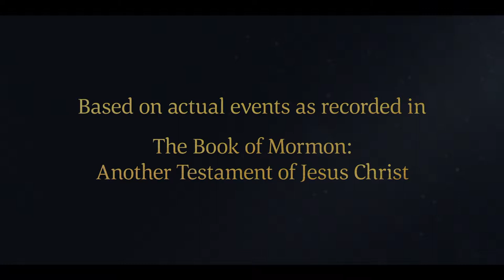Nephi Commits to Obtain the Sacred Records | 1 Nephi 3:1–8 | Book of Mormon Videos | Faith To Act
Lehi tells Nephi that he and his brothers need to return to Jerusalem to obtain sacred records (family genealogies and scriptures) from Laban. Though the task seems impossible, Nephi responds with heroic faith, while Laman and Lemuel complain.

Based on 1 Nephi 3:1–8:
1 And it came to pass that I, Nephi, returned from speaking with the Lord, to the tent of my father.
2 And it came to pass that he spake unto me, saying: Behold I have dreamed a dream, in the which the Lord hath commanded me that thou and thy brethren shall return to Jerusalem.
3 For behold, Laban hath the record of the Jews and also a genealogy of my forefathers, and they are engraven upon plates of brass.
4 Wherefore, the Lord hath commanded me that thou and thy brothers should go unto the house of Laban, and seek the records, and bring them down hither into the wilderness.
5 And now, behold thy brothers murmur, saying it is a hard thing which I have required of them; but behold I have not required it of them, but it is a commandment of the Lord.
6 Therefore go, my son, and thou shalt be favored of the Lord, because thou hast not murmured.
7 And it came to pass that I, Nephi, said unto my father: I will go and do the things which the Lord hath commanded, for I know that the Lord giveth no commandments unto the children of men, save he shall prepare a way for them that they may accomplish the thing which he commandeth them.
8 And it came to pass that when my father had heard these words he was exceedingly glad, for he knew that I had been blessed of the Lord.

1 Nephi 3:1–8 | Lehi tells Nephi and his brothers to return to Jerusalem to obtain family genealogies and scriptures from Laban.